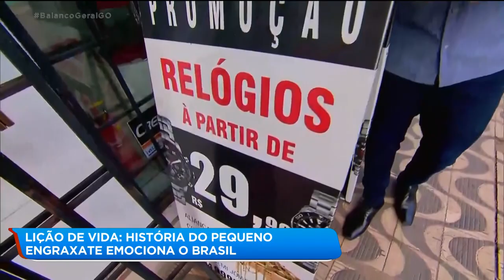LIÇÃO DE VIDA: HISTÓRIA DO PEQUENO ENGRAXATE EMOCIONA O BRASIL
NO FIM DE SEMANA O VÍDEO DO PEQUENO MÁRIO SÉRGIO, MAIS CONHECIDO COMO JUNINHO, EMOCIONOU O BRASIL. AS IMAGENS DELE COMPRANDO UM RELÓGIO PARA DAR DE PRESENTE PARA O HOMEM QUE O CRIOU VIRALIZOU E COMOVEU MUITA GENTE.